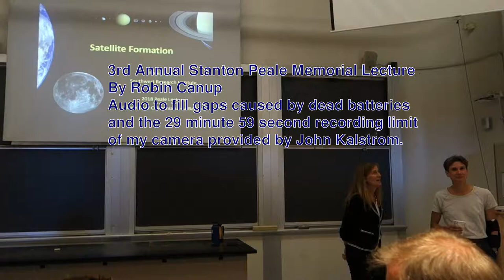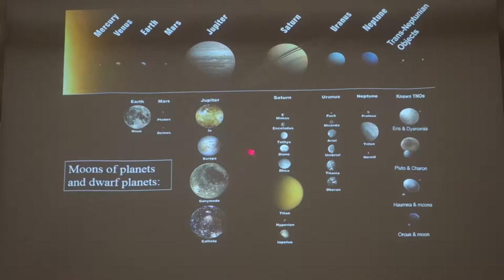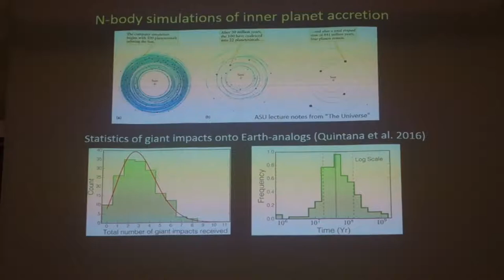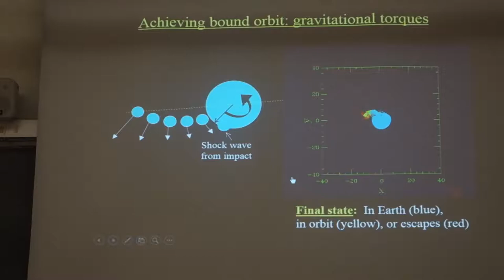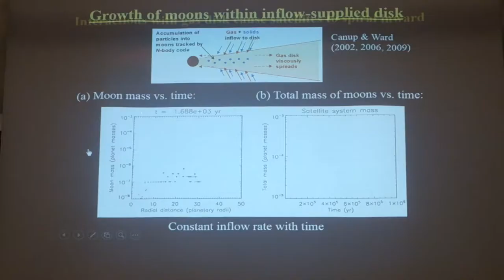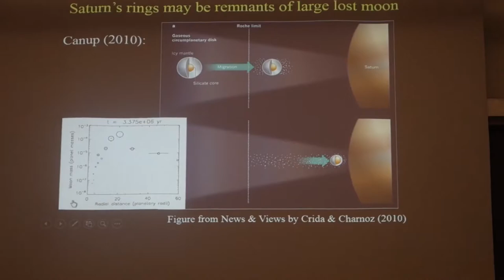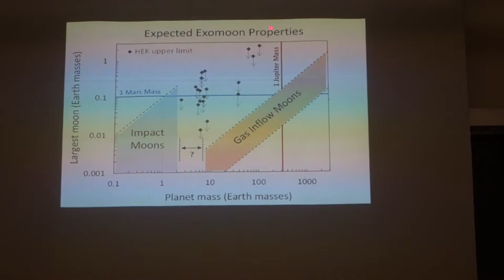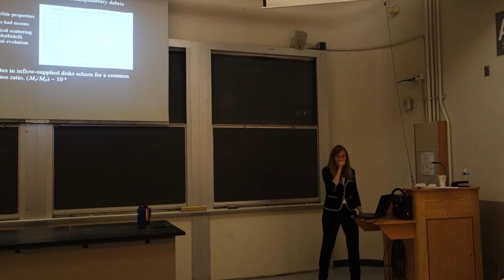3rd Annual Stanton Peale Memorial Lecture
A lecture by Dr. Robin Canup about planet formation.
Posted with the permission of Dr. Canup.
Thank you to John Kalstrom for providing audio to fill the gaps caused when my cameras batteries died, and when I ran into the 29'59" recording limit of my camera.